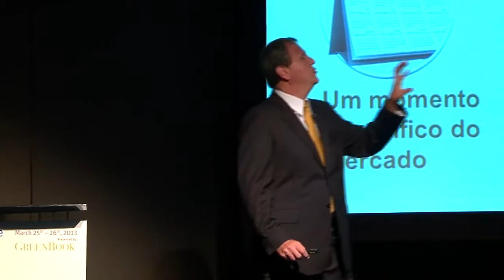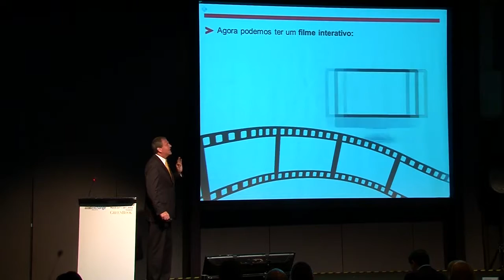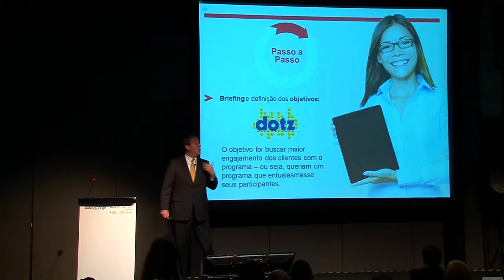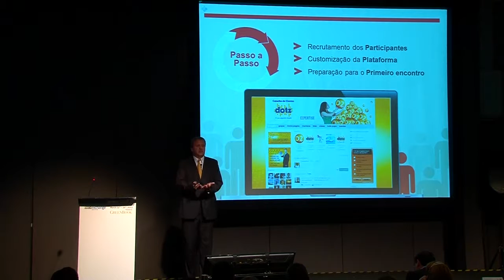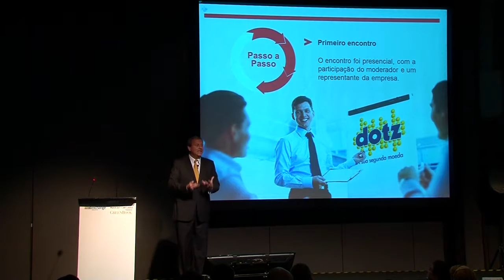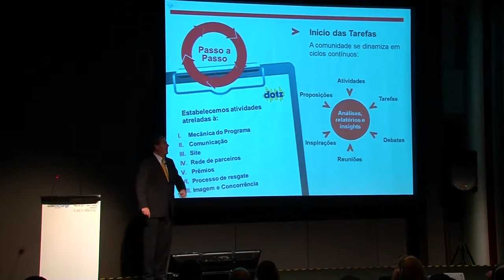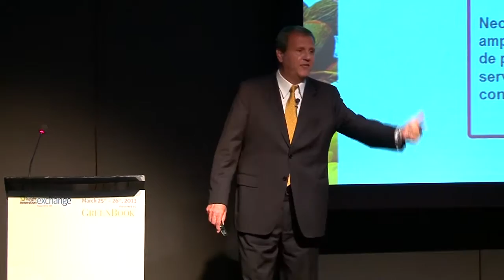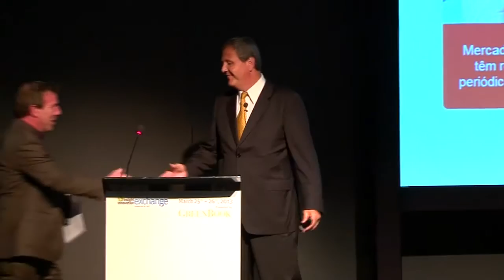IIeX LA 2013: Thinkommunity - A Community Capable of Generating Insights & Results by Marcelo Cenni